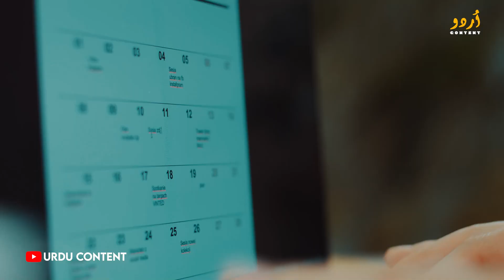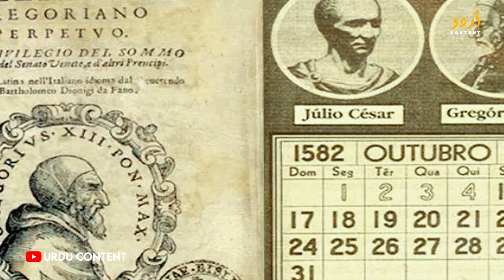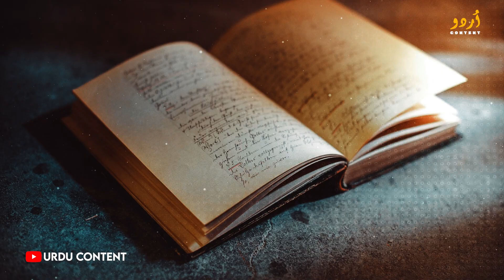Why January considered first month of the year?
Urdu Content Presents  Stories  &  informative videos in urdu language .
We upload , Waqeyaat, Hikayatain, Maloomati ( Educational & Informational ) videos, Historical Information Tareekhi Maloomat, Dilchasp Kahaniyan, Sabaq Amoz Kahaniyan & Many more.
Our Content is 100% our own generated, re-broadcasting is not allowed. Thanks
All the music used in this channel is taken from Youtube Free Music Library.